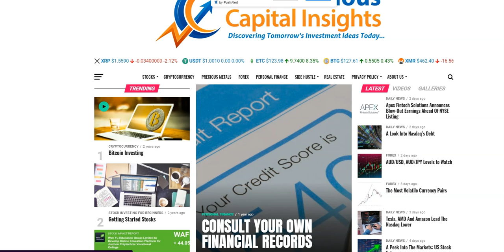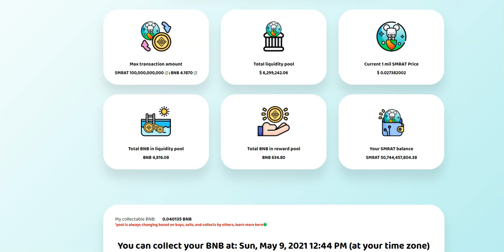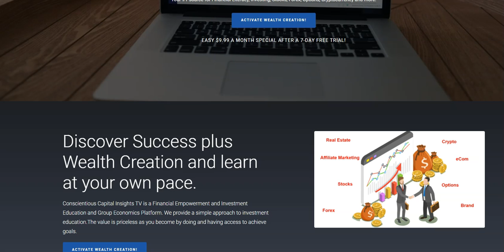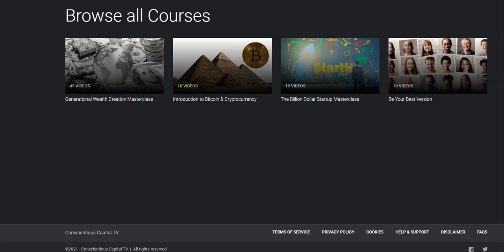D0GE vs SAFEMOON VS ETHERIUM CLASSIC VS MOONRAT for CRYPTO GAINS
Thanks for sharing and supporting:

Our CCI TV has dropped to celebrate- I Will Be Sharing.
The Crypto WIN's TradeMoneyATM.com members have been getting:
- Bitcoin (BTC) - 30%
- Ethereum (ETH) - 40%
- XRP (XRP) - 185%
- Cardano (ADA) - 35%
- Polkadot (DOT) - 30%
- Chainlink (LINK) - 25%
- Bitcoin Cash (BCH) - 50%
- VeChain (VET) - 165%

Stocks

1. Trade Money ATM publishes newsletters, trading, training and educational products related to various markets (collectively and hereinafter referred to as the “Programs”) that are offered for a fee to the general public (fee paying persons hereinafter referred to as “Subscribers”).

3. Trade Money ATM publishes information regarding stocks, options, ETFs, and currencies (“Financial Products”). However, the information in our Programs is not customized or personalized to any particular risk profile or tolerance. Nor is the information published by Trade Money ATM a customized or personalized recommendation to buy, sell, hold, or invest in particular Financial Products. Subscribers will need to depend on their own trading and investing skills in order to handle problematic situations that may arise, including consultation with their own brokers and financial advisors as they deem appropriate.

1. You may lose money trading and investing. Trading and investing in securities, ETFs, options, equities, and foreign currencies is always risky. For that reason, you should trade or invest only “risk capital” – money you can afford to lose.